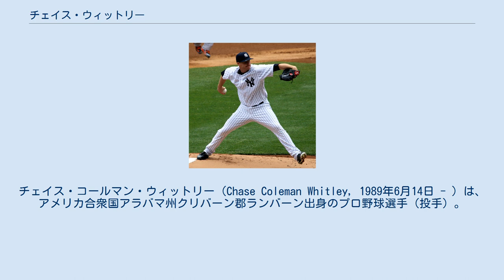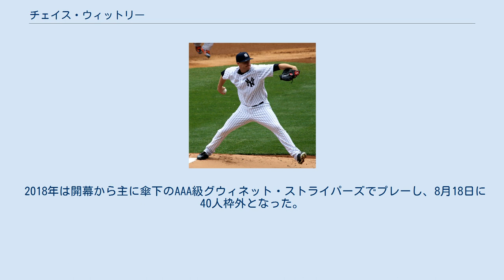チェイス・ウィットリー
チェイス・コールマン・ウィットリー（Chase Coleman Whitley, 1989年6月14日 - ）は、アメリカ合衆国アラバマ州クリバーン郡ランバーン出身のプロ野球選手（投手）。
MLB・アトランタ・ブレーブス傘下所属。
 2010年のMLBドラフト15巡目（全体475位）でニューヨーク・ヤンキースから指名され、プロ入り。
契約後、傘下のA-級スタテンアイランド・ヤンキースでプロデビュー。
28試合に登板して4勝2敗15セーブ・防御率1.31・44奪三振の成績を残した。
9月にA+級タンパ・ヤンキースへ昇格し、2試合に登板した。
 2011年はまずA+級タンパでプレーし、23試合に登板して0勝1敗6セーブ・防御率1.68・40奪三振の成績を残した。
6月にAA級トレントン・サンダーへ昇格。
19試合に登板して勝4敗1セーブ・防御率3.38・37奪三振の成績を残した。
 2012年はまずAA級トレントンで2試合に登板した後、4月にAAA級スクラントン・ウィルクスバリ・ヤンキースへ昇格。
41試合（先発2試合）に登板して9勝5敗1セーブ・防御率3.25・66奪三振の成績を残した。
 2013年はAAA級スクラントン・ウィルクスバリでプレーし、29試合（先発5試合）に登板して3勝2敗・防御率3.06・62奪三振の成績を残した。
 2014年はAAA級スクラントン・ウィルクスバリで開幕を迎え、7試合に登板。
3勝2敗・防御率2.39の成績で、5月15日にヤンキースとメジャー契約を結んでアクティブ・ロースター入りした。
同日のニューヨーク・メッツ戦で先発起用されメジャーデビュー。
4回2/3を2安打無失点2四球4奪三振に抑えた。
 2015年は春先に田中将大が離脱した際、代役の1人として4試合に先発登板したが、5月14日に肘に痛みを発症し、最終的にはトミー・ジョン手術を受けることになった。
同年の最終成績は、1勝2敗・防御率4.19・5四球・16奪三振という内容だった。
 2015年11月20日にウェイバー公示を経てタンパベイ・レイズへ移籍した。
2016年2月18日に前年のトミー・ジョン手術のリハビリのため、60日間の故障者リストに入った。
9月6日にメジャー昇格し、11日のヤンキース戦で復帰登板を果たした。
最終的には5試合に登板し、うち1試合が先発登板。
限られた登板機会ながら、いずれも自己ベストの防御率2.51・WHIP1.12・与四球率1.9・奪三振率9.4を記録。
翌2017年は自己最多の41試合に登板した。
 2017年12月1日にウェイバー公示を経てアトランタ・ブレーブスへ移籍した。
 2018年は開幕から主に傘下のAAA級グウィネット・ストライパーズでプレーし、8月18日に40人枠外となった。